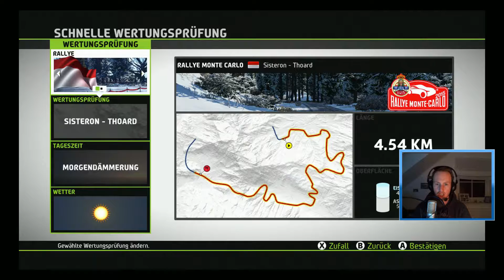WRC 5 GAMEPLAY PC Test Deutsch / German 2016 | Angespielt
In dem heutigen Angespielt Test Gameplay habe ich mir das Spiel WRC 5 für den PC rausgesucht (Deutsch / German 2016).

Eure Meinung ab in die Comments =)!

Viel Spaß :)

IN EIGENER SACHE:
Falls ihr mich unterstützen wollt, könnt ihr Spiele & Gamecards über folgenden Link erwerben. Die Spiele sind oft um vieles günstiger, als wenn man sie bei Steam oder im Handel kauft!

FRAGT MICH!

★★★ Mein Equipment (gut & günstig):
★ Mein Aufnahmegerät
★ Meine Schnittprogramm
★ Meine Maus
★ Meine Tastatur
★ Mein Aufnahmemikrofon
★ Mein Monitor
★ Mein Headset
★ SMITE Gems (PC)
★ SMITE God Pack (PC)